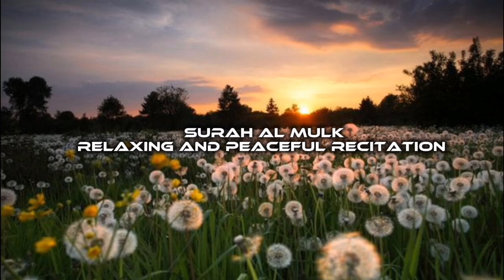Surah Mulk | Heart Touching Recitation |Quran For Sleep Calm And Relax Ur Soul 🌸